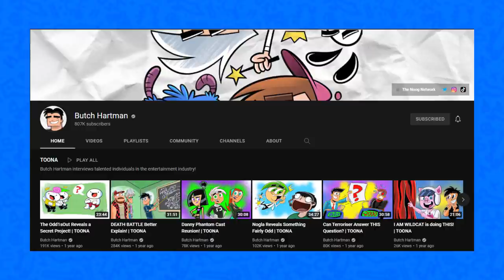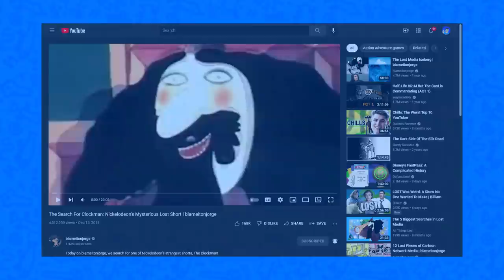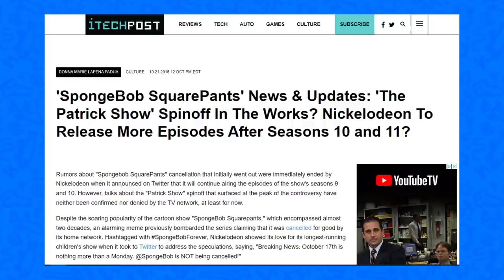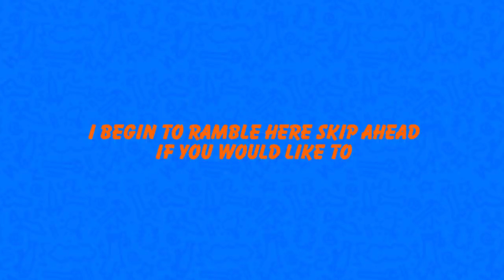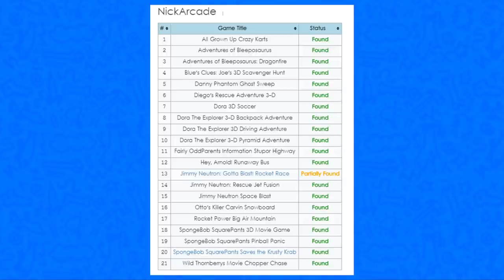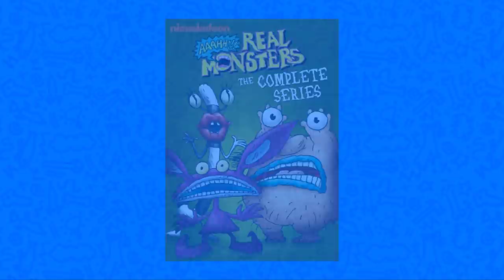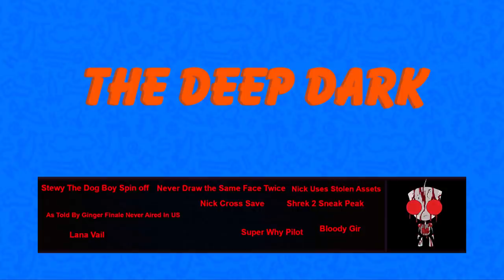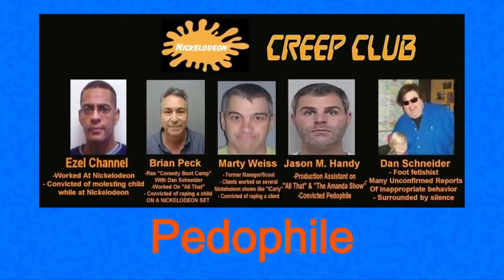The Nickelodeon Iceberg Explained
TIMESTAMPS
Intro: 0:00
The Sky: 0:57
Tip Of The Iceberg: 9:28
Ad Break 1: 20:04
Shallow Waters: 20:45
The Middle: 26:15
The Lower Iceberg: 29:23
Bottom of the Iceberg: 34:02
Below the Iceberg: 36:15
The Deep Dark: 39:01
Ad Break: 41:34
The Depths: 42:31
Outro: 47:37

Music (And where they appear)
Stickerbush Symphony DKC2 (Sky, Tip of iceberg)
Cave Dweller Concert DKC3 (Shallow Waters)
Frosty Frolics DKC3 (Middle)
Underwater 2 Croc 1 (Lower)
Water World DKC3 (Bottom)
Mangrove Cove DKC Tropical Freeze (Below)
Ocean Lab 1 Deus Ex (Deep Dark)
What Lies Beneath Robert Austin Music (The Depths)